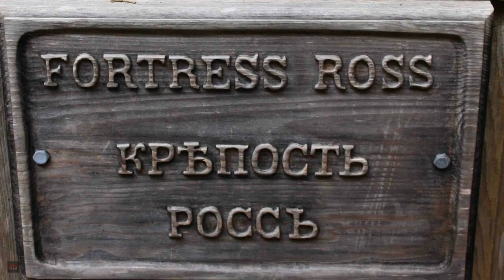РОССИЯ ТАРИХИДАГИ ЭНГ ФОЙДАСИЗ БИТИМЛАР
Ассалому алайкум кадрдон Турфа Оламнинг кадрли ва азиз мухлислари.Бугунги сондаги ролигимиз оркали биз сизнинг эътиборингизга россия тарихидаги унинг энг фойдасиз битимлари билан боглик булган хали айтилмаган маълумотларни такдим киламиз.Мархамат тамоша килинг.